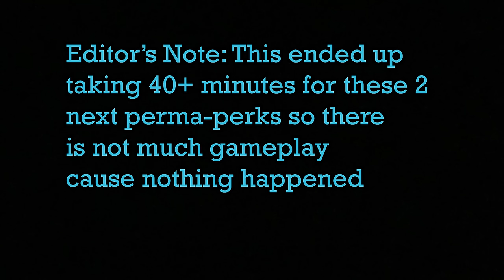Getting EVERY Perma-Perk on Buried!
This was the most simple video.

Yet became so confusing.

▶PC Specs
GPU: NVIDIA RTX 3080
CPU: INTEL I9 10850K
RAM: 32GB
POWER SUPPLY: 750 WATTS